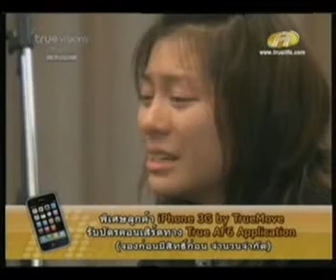Comment นุกนิกจากเพื่อนๆ ตอน 2